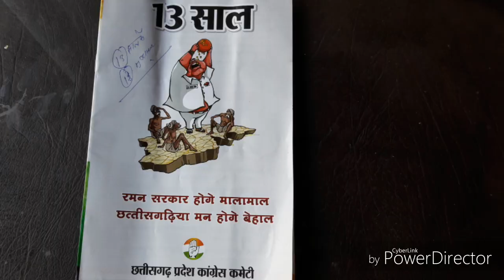कांग्रेस का सिटीकोतवाली (थाना) घेराव